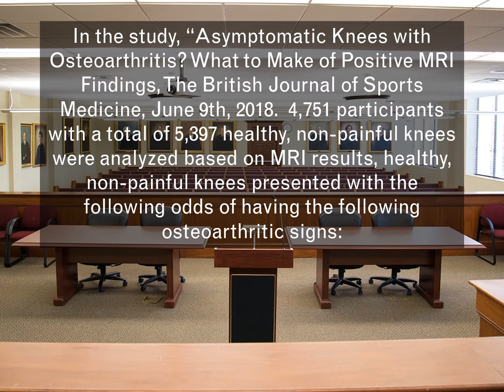Traffic Collisions - Part 16: Incidental Findings (Knee)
PainAtlanta.com Chiropractor in Stone Mountain, GA

In part sixteen of our new series, "Traffic Collisions," we will examine possible incidental findings that occur in the knee and surrounding areas.